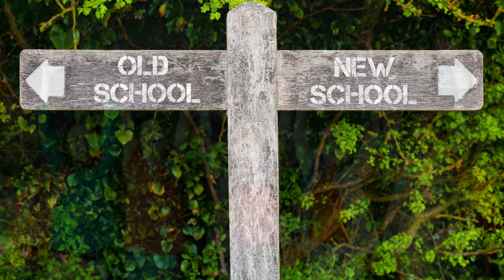Preparing for Secondary School | Part 3 - My New School | Module B - The School Rules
Part 3: My new school: Within this section we discuss videos such as Bullying, my new school and the rules, new activities we have included the following resources.

In the link we have resources to support you to develop your skills.

• A problem solving sheet for questions your child may have.
• NEPS: Transition to post-primary school programme
• Dept of Education Bullying Circular
• WHO: Key actions and messages for children returning to school post Covid-19
• Dept of Education Anti-Bullying Procedures
• Anna Freud: National Centre for Children & families – Managaing unexpected endings and transitions.
• Anna Freud: National Centre for Children & families – Managing the transition back to school: a guide for schools and colleges.